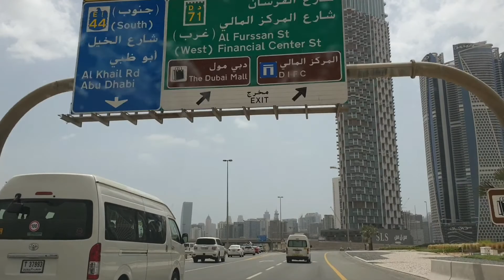Drive in Dubai UAE